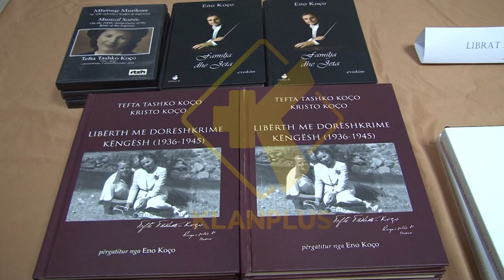“Rikthehet” Tefta Tashko Koço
Zëri i mrekullueshëm i Tefta Tashko Koços është tashmë një trashëgimi e çmuar e kulturës sonë.

Regjistrimet në disqe të këngëve lirike qytetare të Teftës u bënë emblematike dhe u ndërthurën me shpirtin e përbashkët shqiptar si pjesë e ndjesisë, qenies dhe krenarisë. Ajo regjistroi në Itali 42 këngë, mes viteve 1937 dhe 1942, pasi mësoi se vuante nga kanceri.
Fotografi të papublikuara më parë, të ruajtura në familje, tregojnë shumë më tepër se sa thjesht për trashëgiminë profesionale të Teftës.
Në këtë publikim të djalit të saj Eno Koço tregohet jo vetëm karriera si këngëtare, por ilustrohet  jeta e saj në shumë aspekte, duke ndarë me ne mjaft momente jetësore si studente, bijë, kolege, mike, grua dhe nënë.

Artistja dallon dhe për korektësinë e saj në shkrim. Ajo i ka ruajtur për një kohë të gjatë të gjitha  tekstet e këngëve, shumë prej tyre i ka shkruajtur poeti i madh Lasgush Poradeci, ku Eno Koço   tregon se këtë punë poeti e ka bërë falas për shkak se Tefta do u jepte fuqi vargjeve të tij.

KLAN PLUS